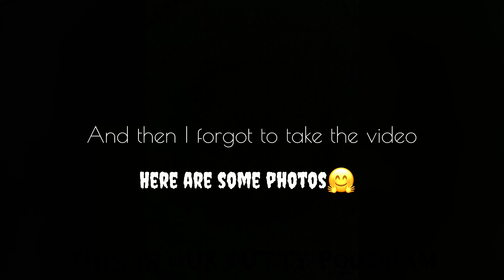ONAM 2024 | Thiruvonam | Kerala | Tamil | Neelan’s First ONAM